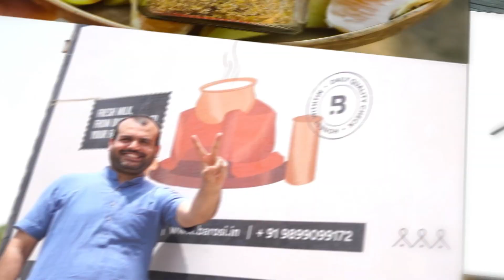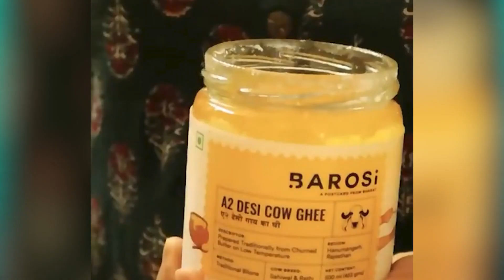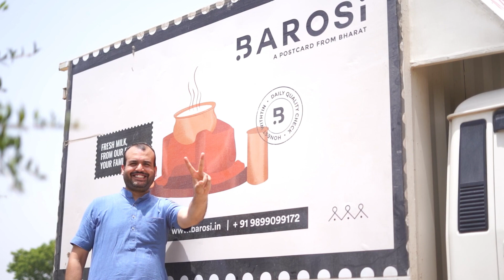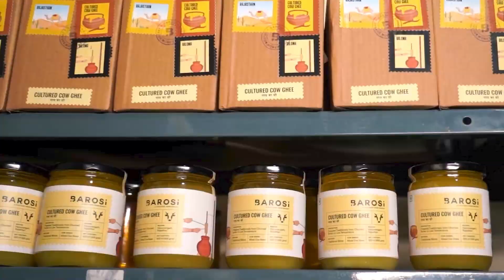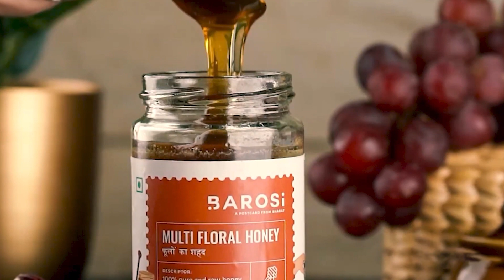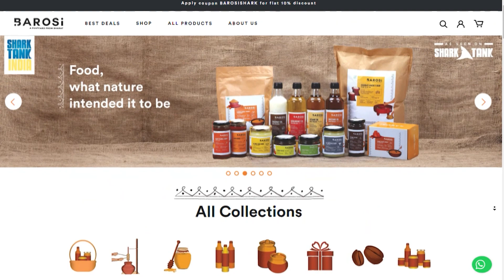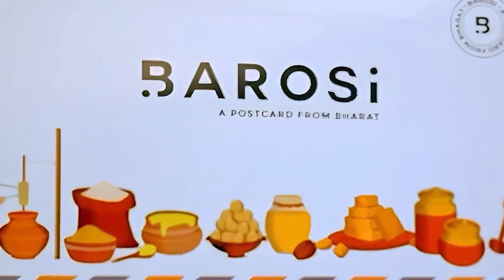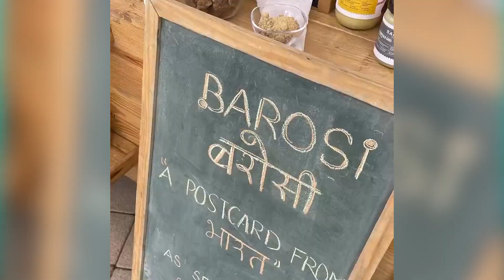Dairy से बनायीं 25 Cr की Company | Barosi | A2 Gir Cow Ghee | Small Business Ideas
Barosi is a company that prides itself on its commitment to the traditional way of life, where people take the time to enjoy the simple things. The company produces a range of organic products, including milk, ghee, butter, pickle, filter coffee, and oil, among others.

Mr. Durlabh Rawat's vision for Barosi is to make organic and natural products available to every household, no matter where they are, and create a link between India and Bharat. His passion for the environment and the health of his fellow countrymen is what drives him to create high-quality, healthy products that are free of harmful chemicals and pesticides.